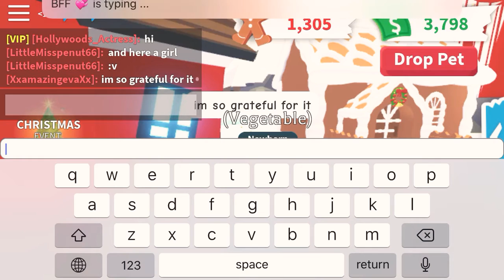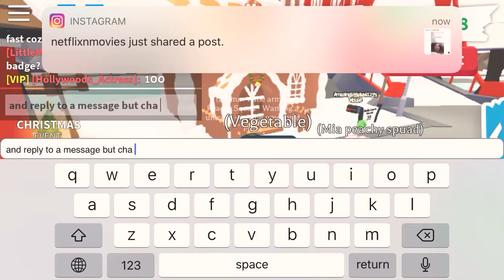I GOT WHAT?! | Roblox | Adopt me | s0ftgl0ss (READ DESC!)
Hello hope u enjoyed yes it’s very short but guys i’m sorry that you had to hear all those noises it couldn’t let me change to music and also ignore those notifications bc i did not expect them to be there but yeah and u may have to turn ur volume down byee!